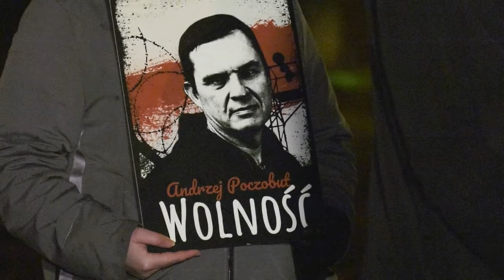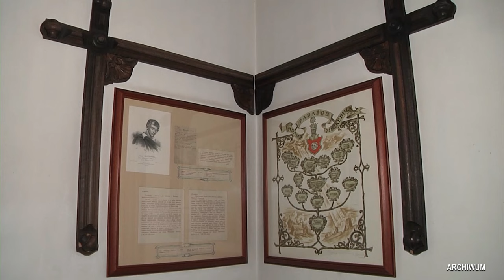Nad Niemnem, 02.01.2023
NadNiemnem to cykliczny program społeczno-kulturalno-patriotyczny @TVPPolonia poświęcony Polakom żyjącym na Białorusi. W programie są prezentowane najważniejsze wydarzenia, relacje z uroczystości z udziałem Polaków mieszkających na Białorusi.

Start
00:00 Start
00:57 Andrzej Poczobut nadal w więzieniu
02:57 Wojna na Ukrainie
05:07 Za nami Święta Bożego Narodzenia
09:51 „Droga do Betlejem”
11:16 W dzisiejszej Pocztówce z Grodzieńszczyzny zapraszamy Państwa do małej ojczyzny Adama Mickiewicza